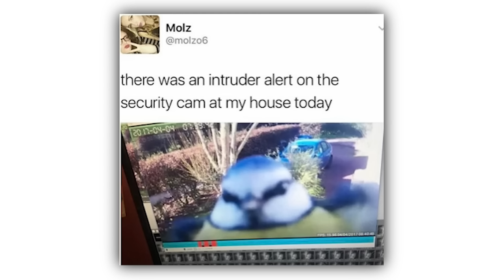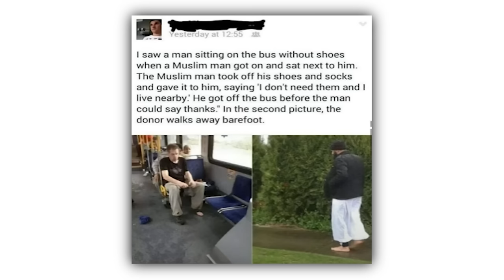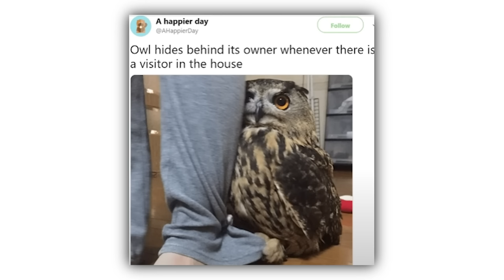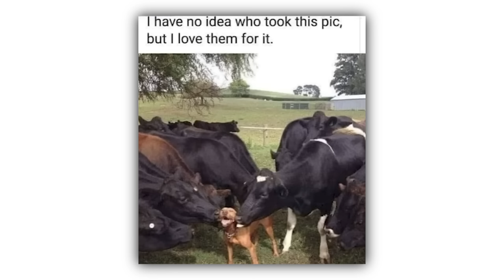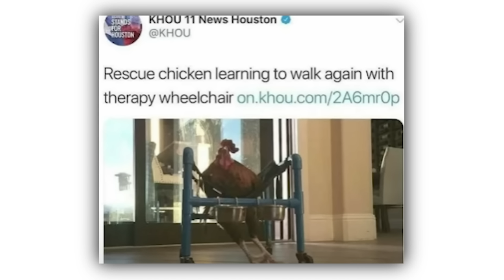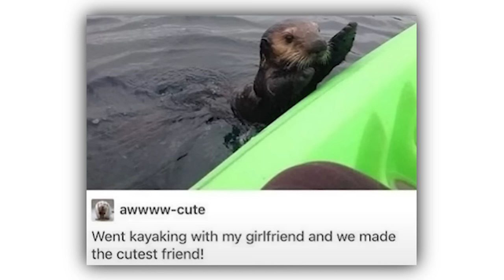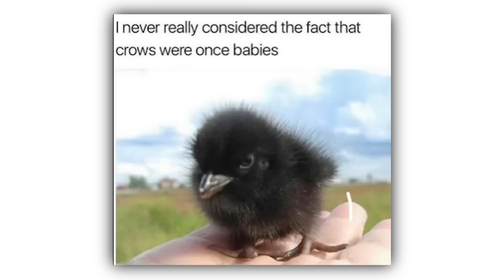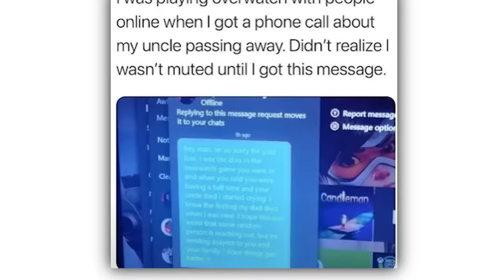The Most Wholesome Memes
Wholesome Memes
Check these out or i will cry